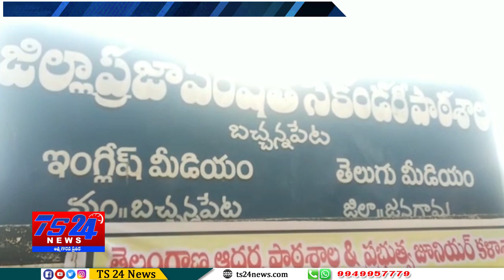TS24 News బచ్చన్నపేట మండలంలో ప్రశాంతంగా ప్రారంభమైన పదవ తరగతి పరీక్షలు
మండలంలో ప్రశాంతంగా ప్రారంభమైన పదవ తరగతి పరీక్షలు